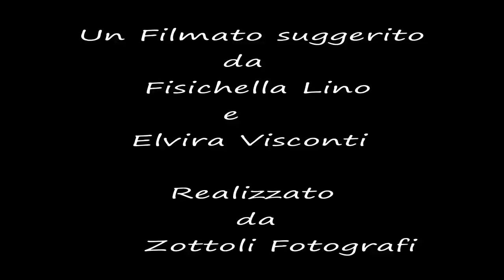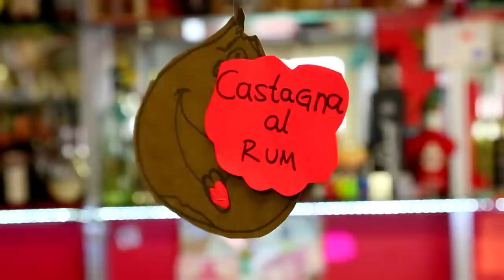HAPPY FROM ACERNO OK